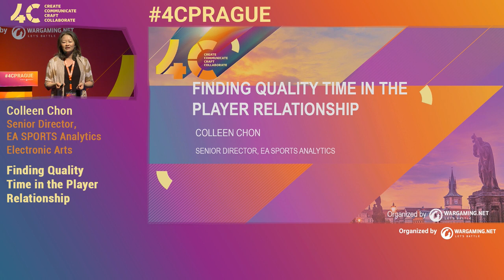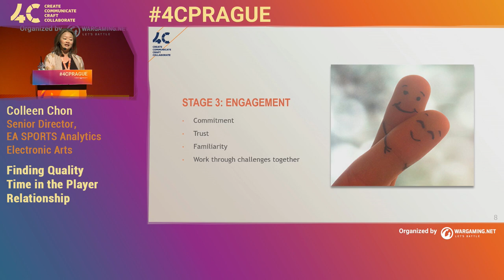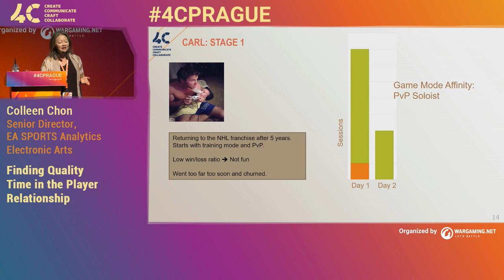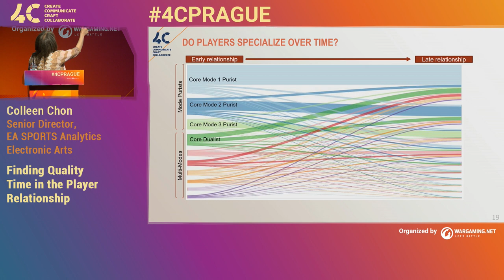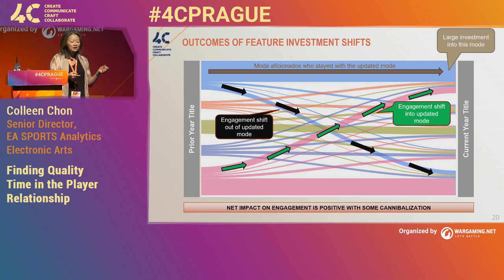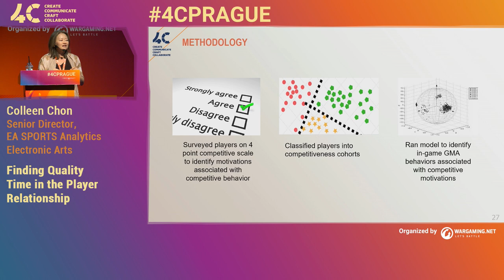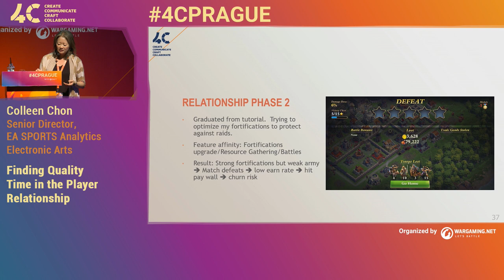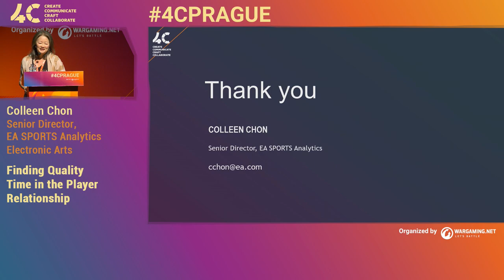Finding Quality Time in Player Relationship / Colleen Chon, EA Sports Analytics, Electronic Arts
One of the goals of a game designer is to build captivating experiences that encourage players to return for another game session. However, not all sessions are created equal. Gaining an understanding of WHERE players are spending time can help us identify which areas of the game encourage greater retention.